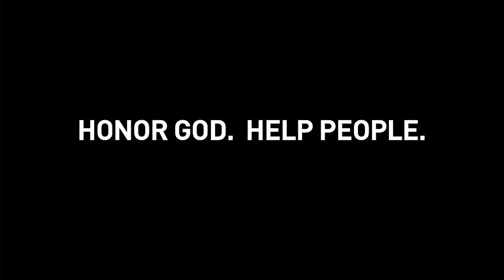Gentleness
Matthew 5:5